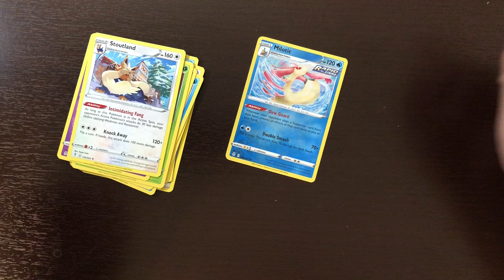pokemon evolving skies booster pack 159